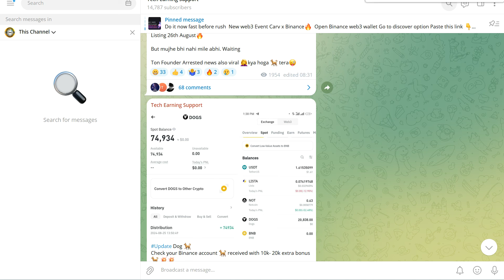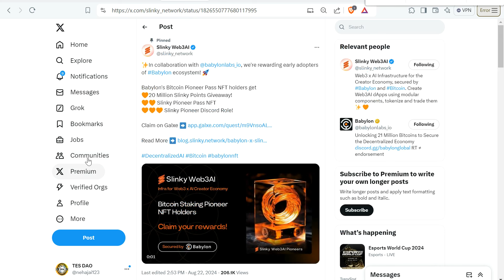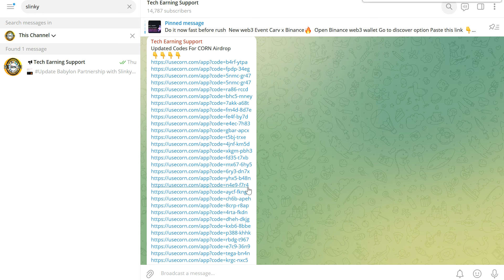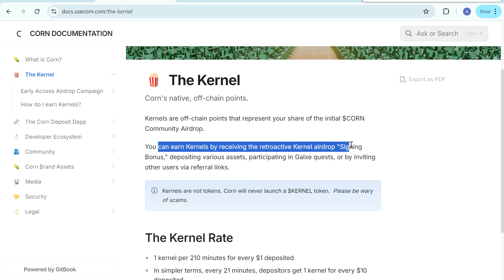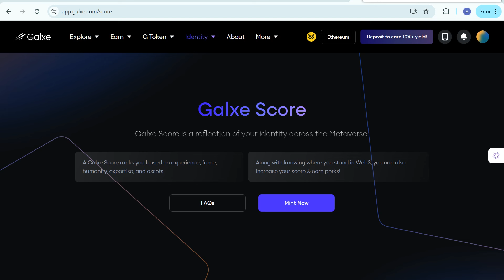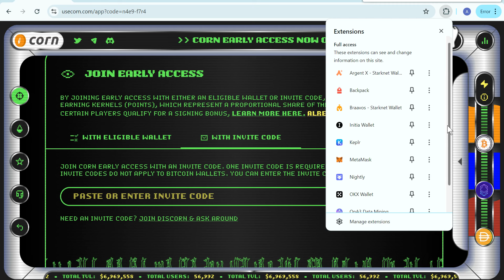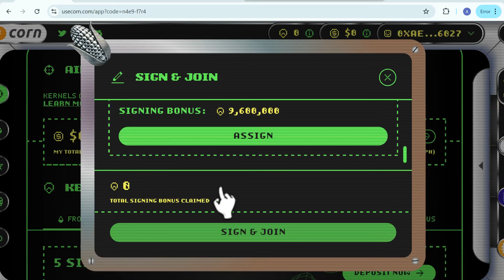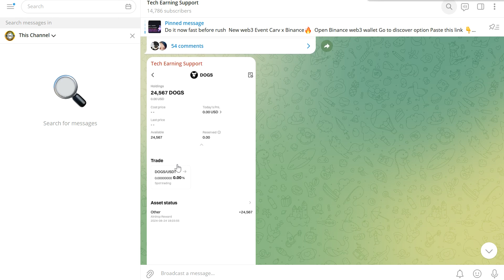Corn Airdrop Claim || Babylon Points For Extra Reward Free to Earn